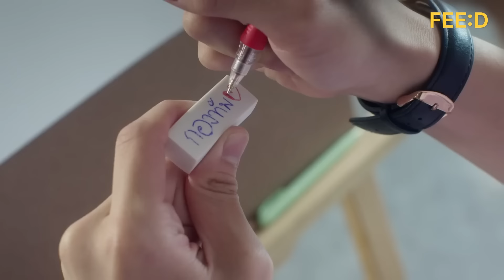แรงขับเคลื่อนชีวิตของ... เจมีไนน์ - โฟร์ท กับเป้าหมาย "คำว่าความสุข"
ก็ทําด้วยความสุขอะครับ น่าจะตอบโจทย์เลยสิ่งที่อยากทํา เพราะว่าความฝันผมก็คือการได้ดูแลครอบครัว ก็เลยรู้สึกว่า สิ่งนี้แหละมันทําให้เราดูแลครอบครัวได้ ตราบเท่าที่แบบว่ายังมีงานอยู่อะไรอย่างนี ถ้าสมมุติว่าถ้าเป็นไปได้ ถ้าไม่มีงานตรงนี้แล้วอะไรอย่างนี้ ผมก็ยังอยากจะดูแลครอบครัวต่อไป ก็ไปหาอะไรอื่นทําที่เออตัวเองมีความสุข

ถือว่าตอนเนี้ยก็ประสบความสําเร็จในระดับนึงแล้วแหละ แต่มันก็มีหลายสเตจอ่ะ ผมรู้สึกว่าการประสบความสําเร็จมันไม่ได้จํากัดอยู่ที่อยู่ที่ ที่ใดที่หนึ่ง เพราะมันไปได้เรื่อยๆ เลยอ่ะ ประสบความสําเร็จตอนนี้คนรอบโลกไม่เห็นรู้จักผมเลย มันประสบความสําเร็จแมันก็ไปได้อีกไปได้เรื่อย ๆ ก็เลยรู้สึกว่าก็ถ้าประสบความสําเร็จตอนนี้แล้ว ก็อยากไปเรื่อยๆ

เรื่อง : มรุพล มะนิก
ช่างภาพ : ณัฐวุฒิ วิเชียร์รัมย์ - กิตติศักดิ์ จงศรี
ตัดต่อ : ภานุมาศ เพ็งเรือง
ภาพปก : พิชญ์ธัญญา ยาวโนภาส